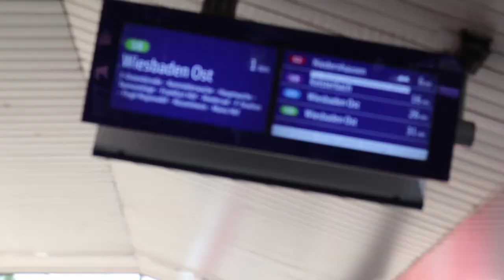Frankfuter vlog feat. Rinma8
Mislio sam da cemo do Wisbadena, nakraju zavrsili u centru Frankfurta. Drugi put ce nam Marin malo pokazat svoju favelu u Wisbadenu :D